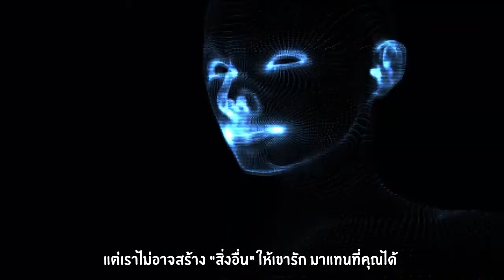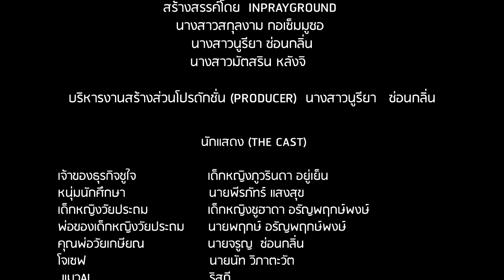NIA Creative Contest 2019: ชูใจ แมว AI อัจฉริยะ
NIA Creative Contest 2019 - "How do you work in the future"
Top 10 Finalists - รางวัลรองชนะเลิศอันดับ 1
เรื่อง ชูใจ แมว AI อัจฉริยะ จาก ทีม Inprayground (บุคคลทั่วไป)
แนวคิด: “ชูใจเอไอแคทคอปโปเรชั่น” นวัตกรรมแมว Ai อัจฉริยะที่ถูกคิดค้นเพื่อแก้ปัญหาวิกฤตโรคซึมเศร้า โดยเด็กหญิง 6 ขวบ ด้วยเทคโนโลยีที่ดีที่สุด เพื่อช่วยดูแลคนที่คุณรัก แต่เทคโนโลยีที่ดีที่สุดนี้ จะใช่ที่สุดสำหรับมนุษยชาติแล้วหรือยัง